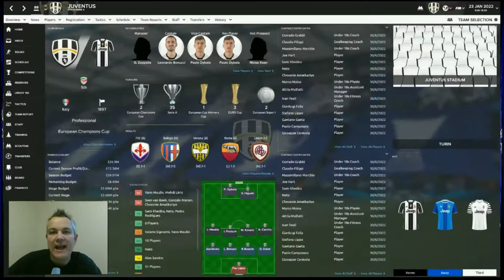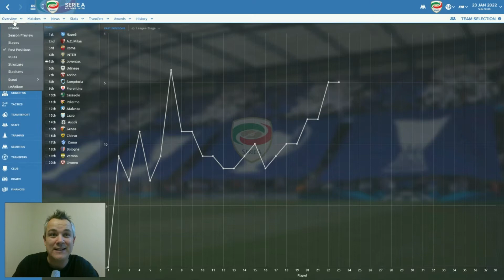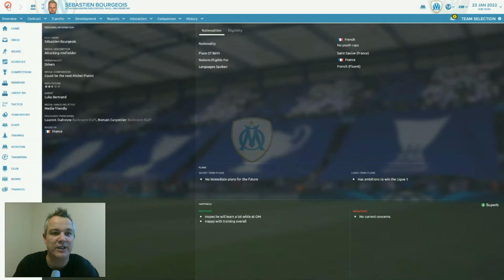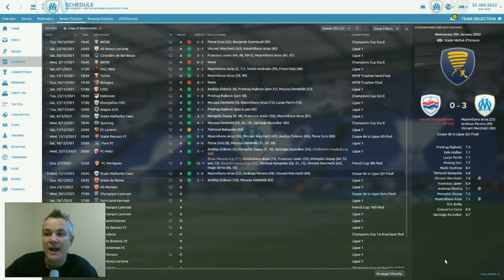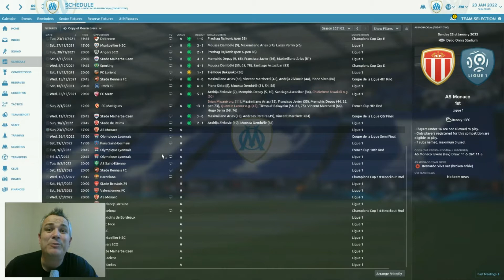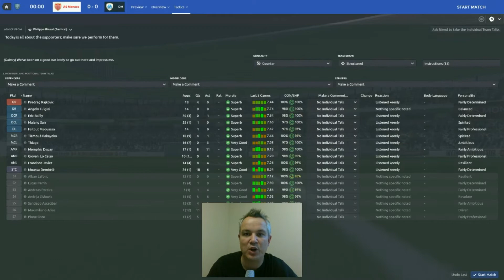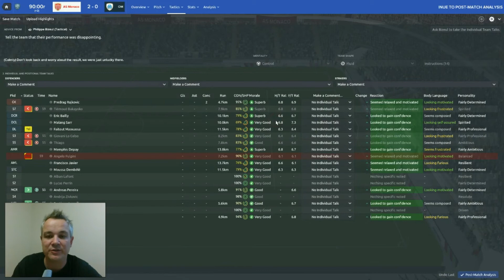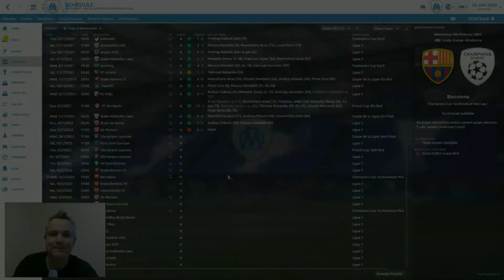FOOTBALL MANAGER 2017 LET'S PLAY | OLYMPIQUE MARSEILLE | EPISODE FIFTY ONE | AS MONACO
Welcome back to my Football Manager 2017 Let's Play with Olympique Marseille!

In today's video, we have an update on developments at Juventus. We also have a LOT of results to catch up on, and a potentially season defining match against the machine that is AS Monaco!